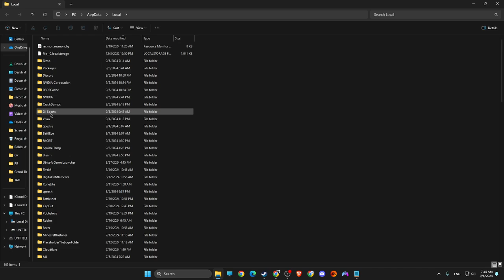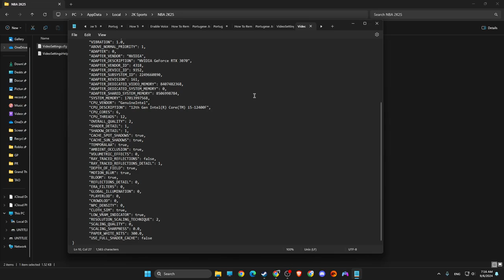Cómo solucionar el problema de pantalla completa que no funciona en NBA 2K25